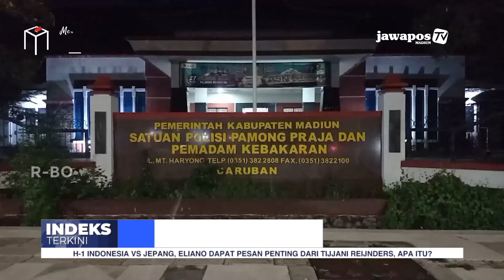MADIUN - Lima PSK Terjaring Razia Warung Remang remang